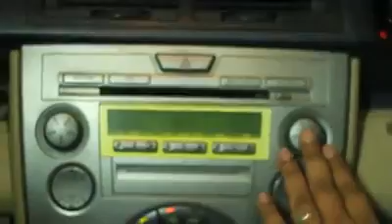New Bangla HD Song